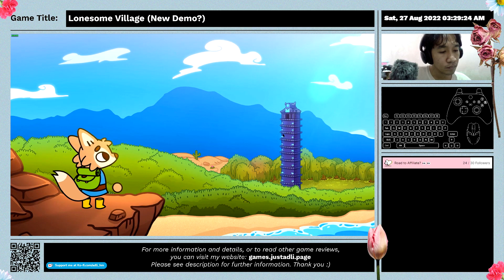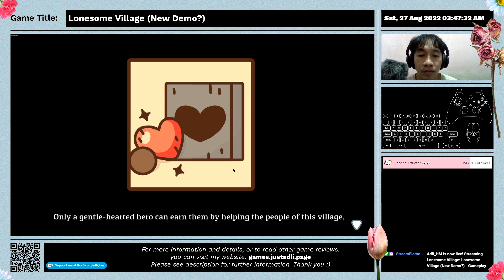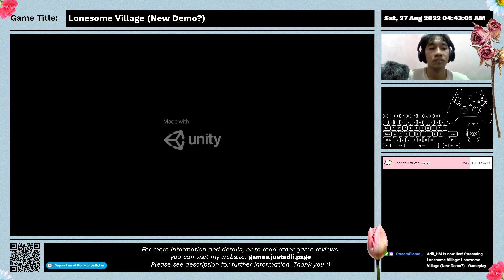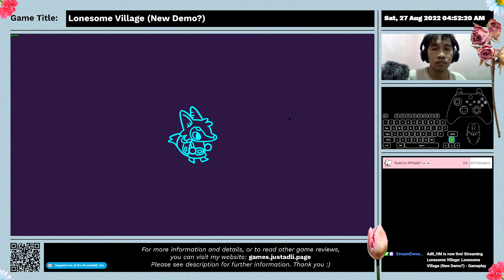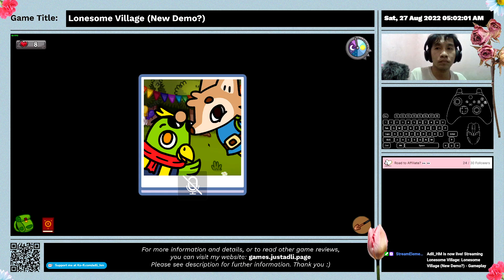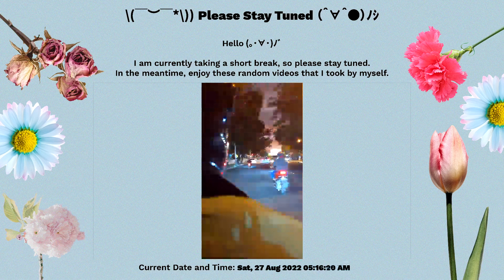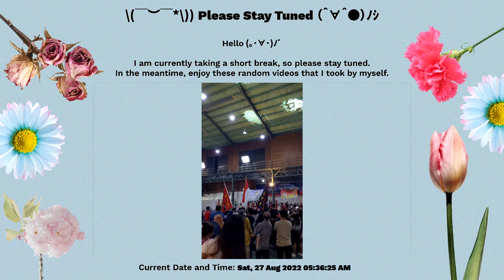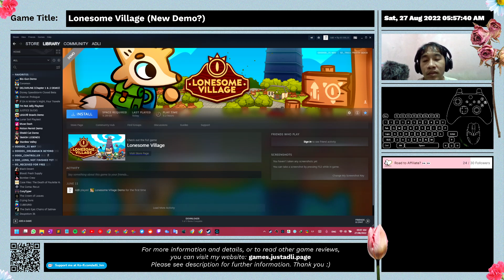Lonesome Village (Demo v 0.9.1) - Full Gameplay